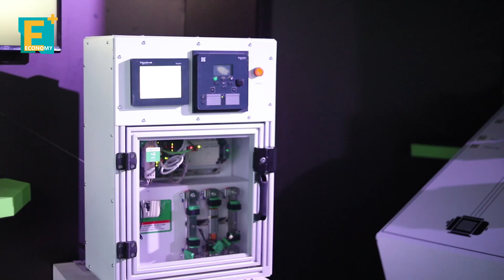استثمارات شنايدر إلكتريك بمصر 40 مليون يورو في 3 سنوات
كشف وليد شتا، الرئيس الإقليمي لشركة شنايدر إلكتريك بمصر وشمال أفريقيا والمغرب العربي، أن استثمارات الشركة المباشرة في مصر خلال السنوات الثلاث الماضية بلغت 40 مليون يورو، وأن الاستثمارات ستتركز في الفترة المقبلة في العنصر البشري لتأهيله بشكل أكبر للتعامل مع السرعة التي تسيطر على تنفيذ المشروعات القومية بمصر، حيث تشارك الشركة في عدد كبير من المشروعات القومية مع عدد واسع من الوزارات، فيما تعمل الشركة على زيادة المكون المحلي في منتجاتها.. تعرف على نسب المكون المحلي الحالية ومستهدفاتها بمنتجات شركة شنايدر إليكتريك